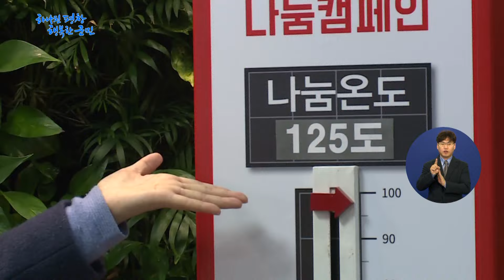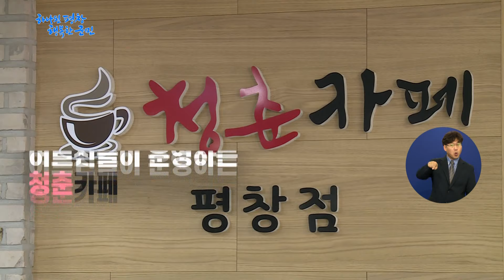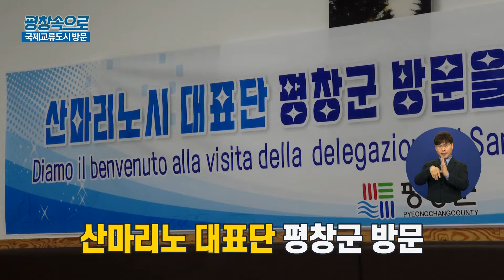[2024년 제4회 평창군정방송]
평창군 사회복지센터

1. 2024 강원동계청소년올림픽대회 개회식

국제교류도시 초청행사